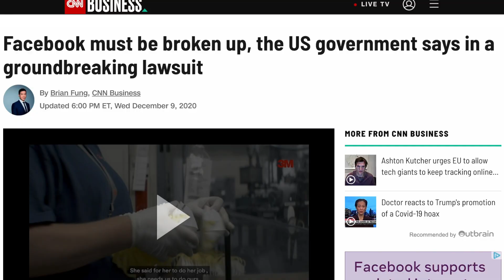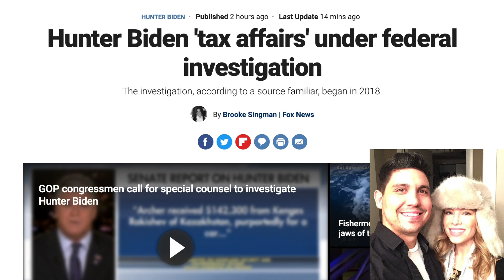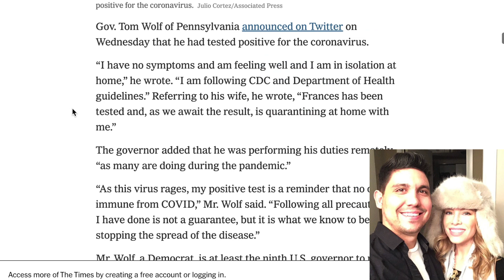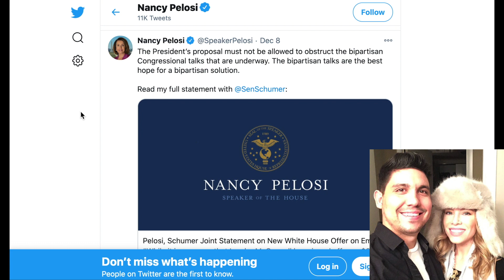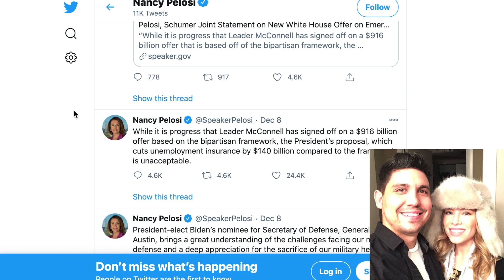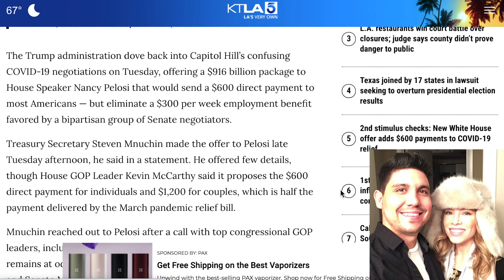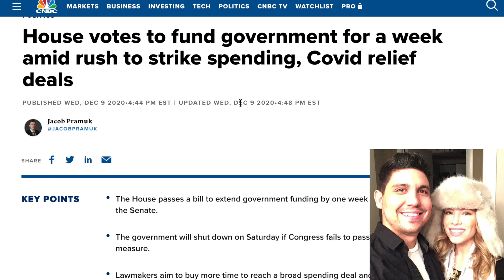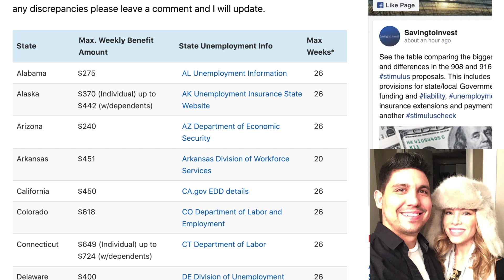Stimulus Check Update